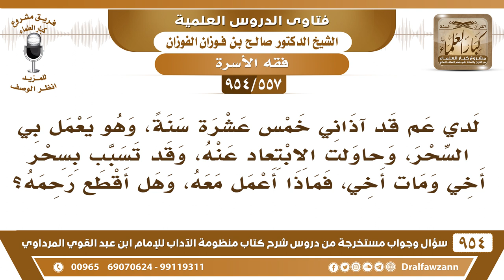[557 -954] عم لي يعمل السحر وقد تسبب بسحر أخي فمات ، فماذا أعمل معه، وهل أقطع رحمه؟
-[557 /954] السؤال: لديّ عمٌ قد آذاني خمس عشرة سنة، وهو يعملُ بِي السِّحْر، وحاولتُ الابتعاد عنه، وقد تسبب بسحر أخي ومات أخي، فماذا أعمل معه، وهل أقطع رحمه؟
الجواب: إذا صح هذا، وأنه ساحر، السَّاحر كافر يكفر بذلك ولا يجوز لك مودته ولا محبته، وهو كافر تبتعد عنه: ﴿ لا تَجِدُ قَوْمًا يُؤْمِنُونَ بِاللَّهِ وَالْيَوْمِ الآخِرِ يُوَادُّونَ مَنْ حَادَّ اللَّهَ وَرَسُولَهُ وَلَوْ كَانُوا آبَاءَهُمْ أَوْ أَبْنَاءَهُمْ أَوْ إِخْوَانَهُمْ أَوْ عَشِيرَتَهُمْ ﴾ [المجادلة:22]، والساحر كافر كما في القرآن والسنة.
للاشتراك في قناة الشيخ صالح الفوزان
سؤال وجواب من شرح منظومة الآداب ( 945 ) مقطع

للاستفسار والإقتراحات والدعم
رئيس الفريق
لمشروع كبار العلماء